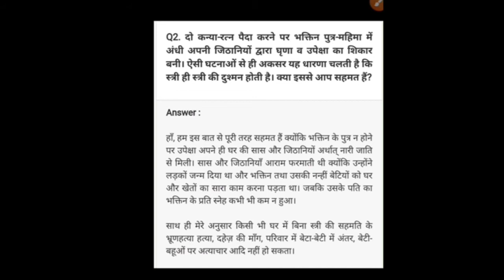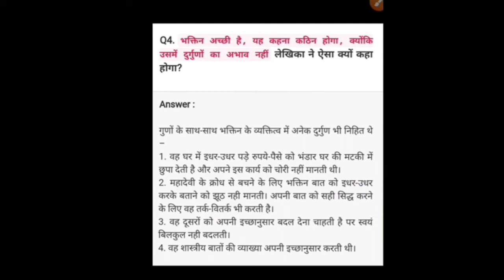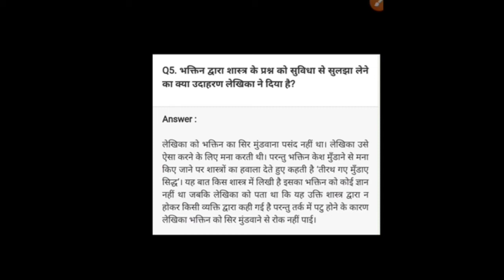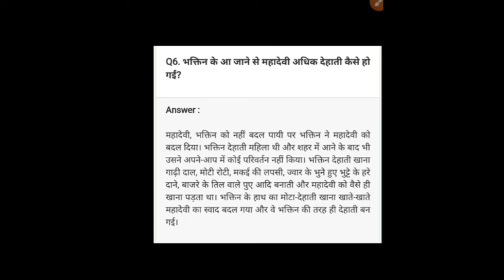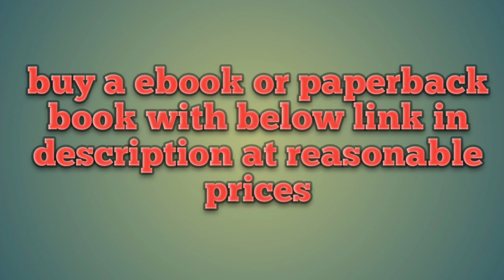bhaktin|| class 12 qna||भक्तिन | प्रश्न उत्तर कक्षा 12 / व्याख्या/bhaktin class 12th qna